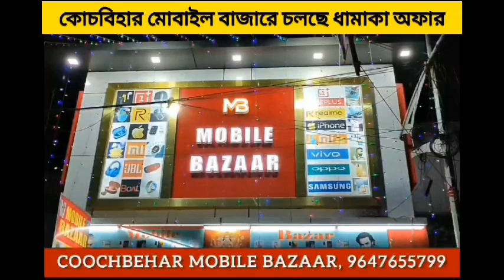কাঞ্চনজঙ্ঘা স্টেডিয়ামে মুখ্যমন্ত্রীর সভা ঘিরে বিতর্ক, হুশিয়ারি বিজেপি বিধায়কের